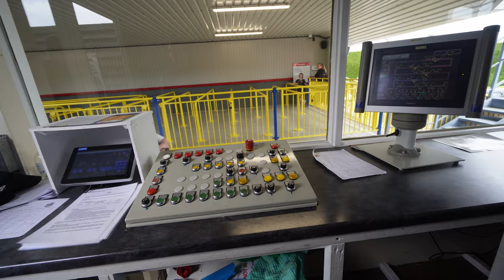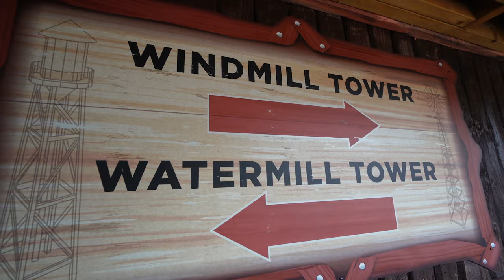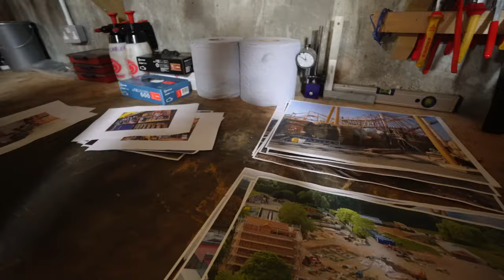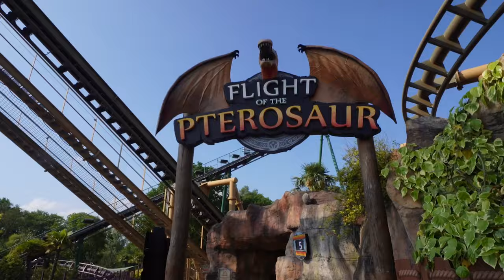BEHIND THE SCENES SECRETS!!! - Paultons Park Theme Park Superfan Vlog | May 2024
Ever wandered what it is like in the maintenance areas of our favourite attractions or what i coming in 2024/2025!

In this Vlog we will bring you to Paultons Park, United Kingdom for a one of a kind visit where we will showcase not just the opening day of a new attraction, behind the scenes of our favourite ride but much much more. I hope you enjoy :)